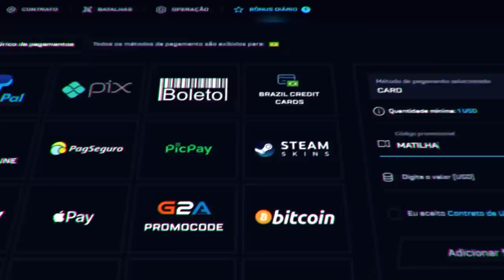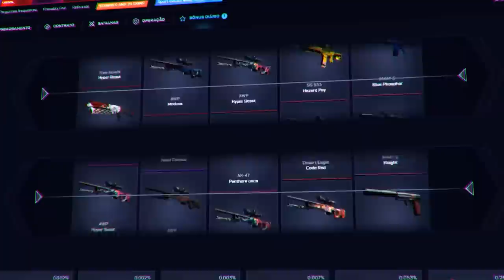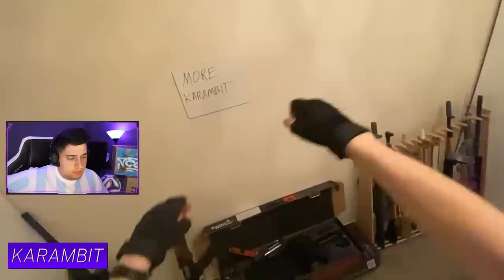ELE RECRIOU TODAS AS ANIMAÇÕES de ARMAS DO CS:GO na VIDA REAL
Imaginem como seriam as animações de reload de todas as armas do CS:GO na vida real. Sim, esse Youtuber nos mostrou como isso funcionaria.